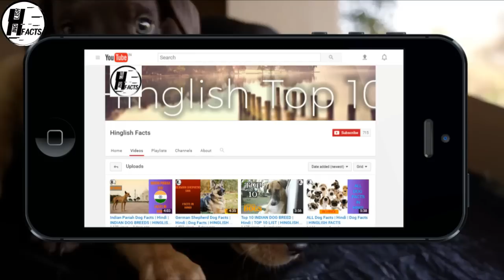Labrador Retriever Dog Facts | Hindi | HINGLISH FACTS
The video is all about Labrador Retrievers.
HINGLISH FACTS :)